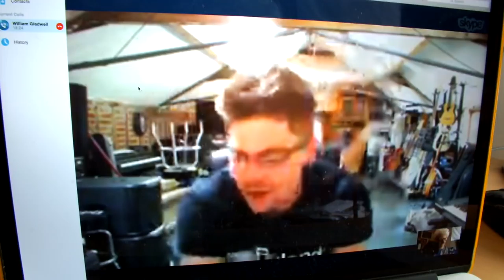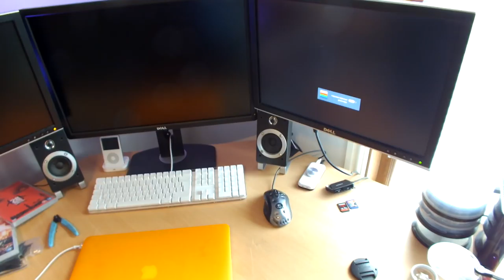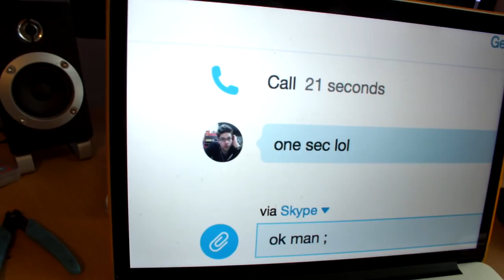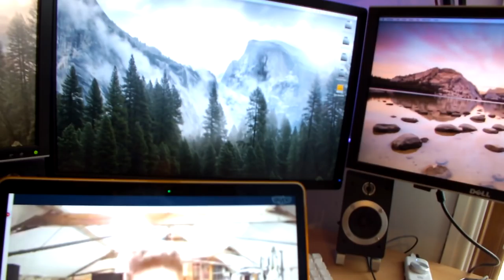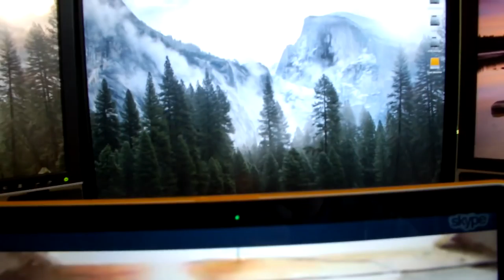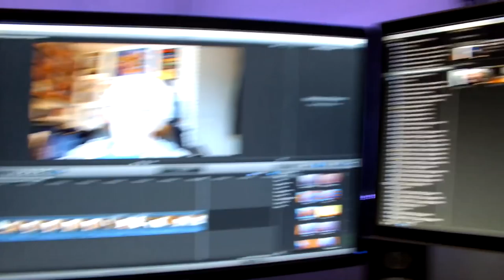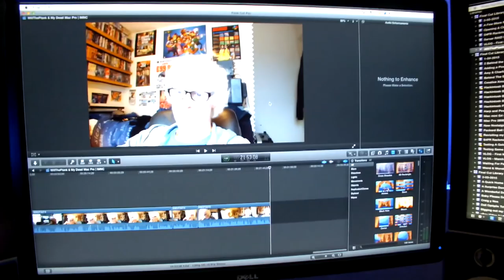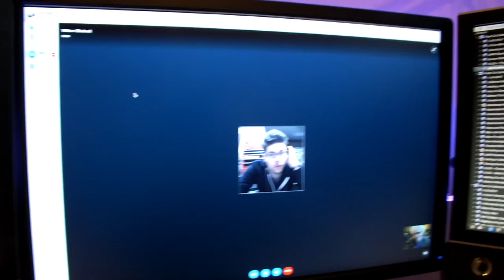Did My Mac Pro Nearly Die? Again?! | IMNC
Check out Will and his awesome channel:
Massive thanks for playing the staring role in this crazy video buddy!